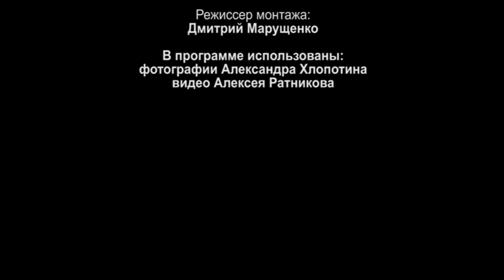ЗАМЕТКИ НАТУРАЛИСТА 27.04.2021